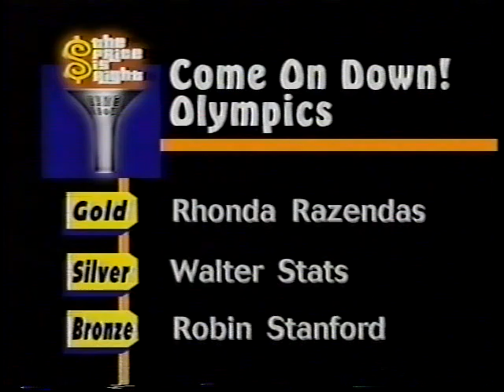GSN Price is Right "Come on Down Olympics" segment, 1998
Dave Nemeth and Marianne Curan host this Olympic-themed segment...who will get to Contestants' Row in the fastest time??